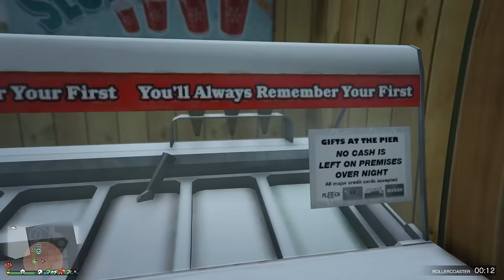Craciunul cu Max, Pisica, Mihai | GTA Online (SPECIAL)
Nu uitati sa lasati un LIKE daca va place seria GTA Online si mai vreti episoade in fiecare seara! Update-ul zici ca e din GTA VI ( GTA 6 ) , este NEXT GEN!

FACEBOOK OFICIAL (restul de pagini sunt fake